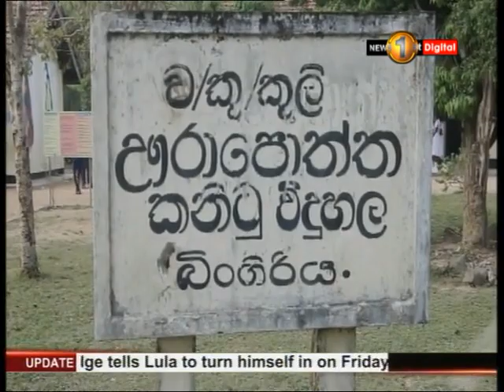News 1st : Gammadda launched construction of tube well at Urapoththa primary school